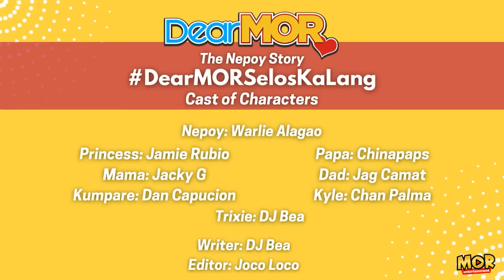Dear MOR: "Selos Ka Lang" The Nepoy Story 03-16-23